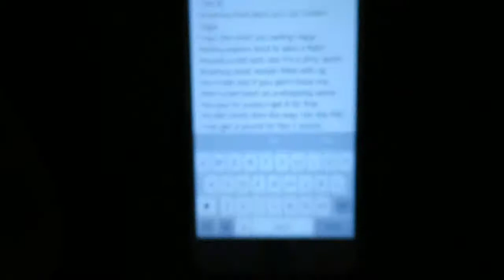MY STUDIO SETUP